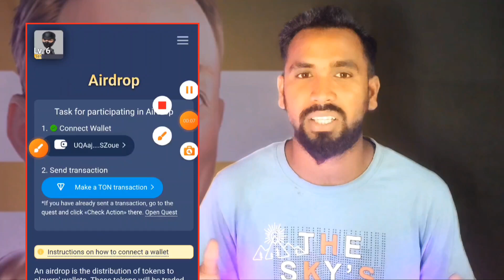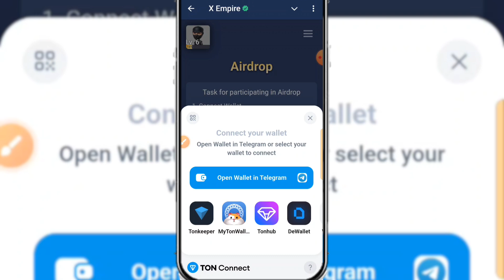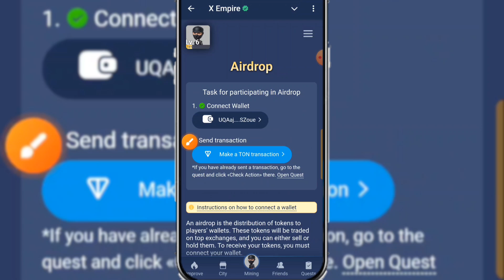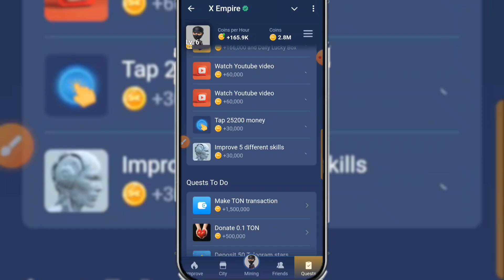X Empire Airdrop Last Day | 0.5 ΤΟΝ Transaction करे & नहीं करे | X Empire Withdrawal Now | Free Ton✅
Apane bhai ka follw karo.. 🙏🏻

Bhai kise ko bhi account open kara ho to sms kare only Free me.

Support 💪 🚀🚀🚀.

X Empire Token Claim | X Empire Airdrop Criteria | X Empire Airdrop | Musk Empire New Update Today
X Empire Eligible। X Empire Airdrop। X Empire New Update। X Empire Coin Claim Update। X Empire#Xempireairdrop

x empire listing date and price

x empire listing in binance

x empire listing exchange

x empire listing update

xempire price

xempire price prediction

x empire airdrop ton transaction

x empire airdrop kaise milega

x empire airdrop wallet connect
Tags -